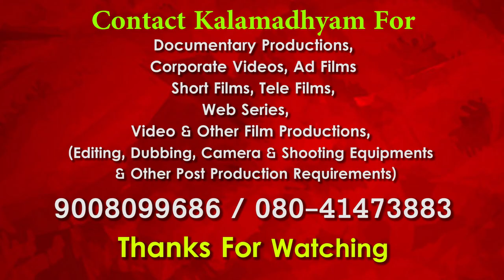ತೇಜಸ್ವಿಗೆ ಕಾದು ಕುಳಿತ ಕುವೆಂಪು| Poornachandra Darshana Part 88 |Poornachandra Tejaswi| Parameshwar